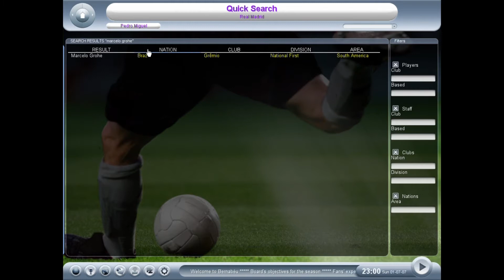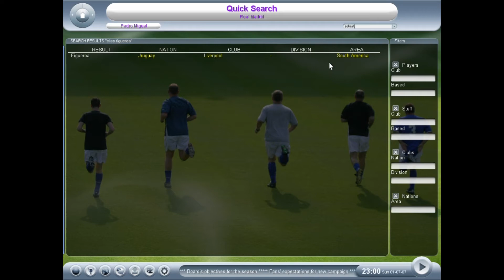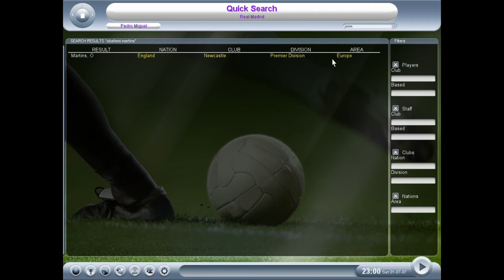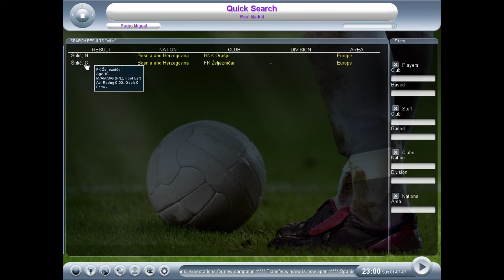Championship Manager 2008 - 26 Great Young Players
Here is the List of the some Great Young Players (26) in Championship Manager 2008:
1. Aaron Ramsey (Cardiff)
2. Bojan (Barcelona)
3. Jorda (PSV)
4. Mauro Zarate (Al-Sadd)
5. Javi Martinez (Athletic Bilbao)
6. Ventura (FC Porto)
7. Marcelo Grohe (Grêmio)
8. Marek Hamsik (Napoli)
9. Luka Modric (dínamo Zagreb)
10. Gareth Bale (Tottenham)
11. Sami Khedira (Stuttgart)
12. Armand Traoré (Arsenal)
13. David Moreno (Real Madrid)
14. Figueroa (Liverpool)
15. Sokratis Papastathopoulos (AEK)
16. Craig Lindfield (Liverpool)
17. Kevin Doyle (Reading)
18. Obafemi Martins (Newcastle)
19. Jonny Evans (Man Utd)
20. Franklin Salas (Crvena Zverda)
21. Parez Karim (Feyenoord)
22. Anderson (Man Utd)
23. Victor Moses (Crystal Palace)
24. John Bostock (Crystal Palace)
25. Semir Stilic (FK Zeljeznicar)
26. Dusan Cirkovic (FK Laktasi)
It's your decisions that count: your budget, your buys, your formation, your tactics... your chance to prove it! Use your skills and knowledge to manage your club the way you feel it should be - now it's your turn.
All football fans around the world, believe they know more about football than anybody else. More than the guy sat next to them at the match, more than the people commentating on the game, more than the manager of their local team.
Championship Manager is the closest you'll ever come to the highs and lows of real football management.
Comprehensive Data Update
Club, Player, Staff and Competition Data updated to the end of the August transfer window
Increase of more than 25% of players and staff in database
27 playable nations, now including the Australian league
Multiplayer
Battle it out with other user managers on one PC!
ProZone Analyst Feedback!
Achieve managerial glory using ProZone, football's favourite analysis tool
Use ProZone Analyst for in-depth analytical feedback on how players and the team performed during a match
Play any match event within ProZone instantly. There's no hiding place for players!
Stop, rewind, fast forward and pause; stats you control!
Player Tendencies
32 tendencies that modify how an individual player performs during a matchday
Ability to mould players in training to learn new tendencies.